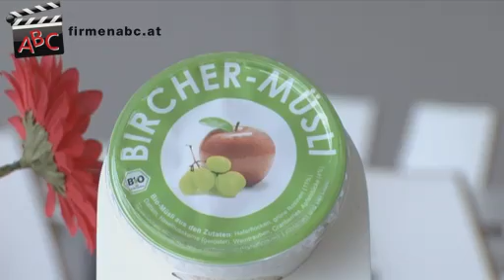Feed your Soul - DER Bio-Catering-Service in Graz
Zu Feed your Soul GmbH

Gesundes und biologisches Essen MUSS nicht viel Zeit beanspruchen!

Ob arbeitende Menschen oder Schüler -- gerade jene, die viel Leistung erbringen müssen, benötigen Energie und Wohlbefinden. Die Feed-Your-Soul-Betriebskantinen und Schulbuffets bieten Bio-Catering in Graz beziehungsweise  der gesamten Steiermark.

Bei dem Grazer Partyservice erwartet Sie ein reichhaltiges Angebot an gesunden Bioprodukten -- vom schnellen, sättigenden Bio-Snack bis zum schmackhaften Bio-Menü. Und auch die Getränke- und Snackautomaten sind ganz nach dem Motto „automatisch g'sünder" gefüllt!
Kurz: Das Bio-Catering-Unternehmen Feed Your Soul verwirklicht das Konzept zeitgemäßer, kundenorientierter und qualitativ hochwertiger Bio-Ernährung im Kantinenbereich.

Die Inhaber des Caterings in der Steiermark Familie Pasemann arbeiten seit Jahren kontinuierlich daran, Geschmack, Qualität, Gesundheitswert, Bioprodukte und Preisgestaltung in einem sinnvollen Angebot zu integrieren.

Probieren Sie die Alternative -- sie SCHMECKT nicht nur besser, sie IST es auch!

Das Unternehmen besteht seit 2001. Mittlerweile sind wir an 18 Standorten im Schul- und Betriebskantinenbereich tätig. Herr Pasemann betreut diese kulinarisch.

Wir beschäftigen 30 Angestellte und 20 Freelancer.

Wir sind in folgenden Regionen tätig:
Wir sind in der Steiermark tätig.

Wir haben uns spezialisiert auf:
Gesundes und wertvolles Essen liegt uns am Herzen! Jausnen und Trinken im Kantinenbereich sind unsere Stärken.

Sonstige Leistungen:
- Bio-Limonaden
- Salat
- Essen
- Brot
- alles aus Bioanbau

Unser Schlüssel zum Erfolg:
Zu unserem Erfolg tragen unsere Erfahrung und unsere gesunden Produkte bei. Wir sind seit 4 Jahren bio-zertifiziert. Wir arbeiten in Kooperation mit Styria Vitalis und haben gemeinsam Konzepte zur biologisch wertvollen Kantinenernährung erstellt und umgesetzt.

Besonders erwähnenswert:
Wir bieten gesundes und schmackhaftes Essen und Trinken!